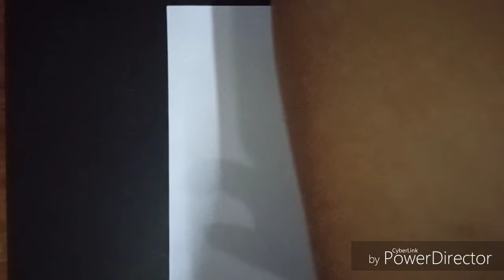How to Draw Mother and Son Scenery for beginner easy drawing Using Oil Pastel Step by Step